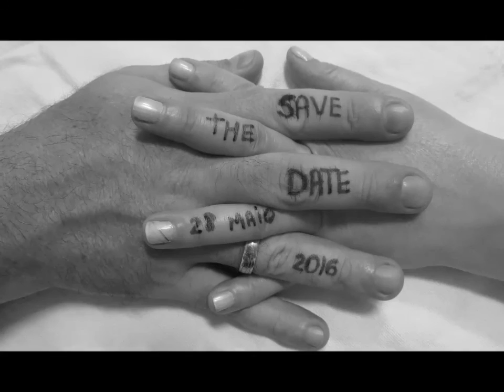Save the date - Luciana e Flavio